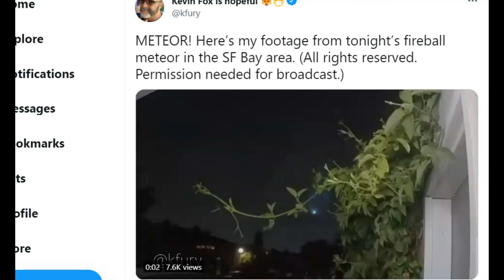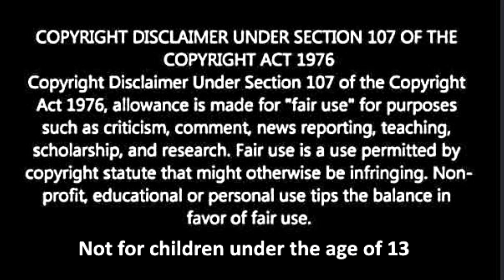Meteor - Fireball 61 Reports From California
A few people close to the location of this fireball reported a sound of it as it disintegrated.

 Credit

Credit